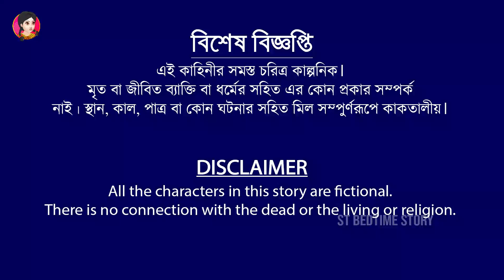জাদুর তরমুজ ছাতা | Magic watermelon umbrella bangla cartoon | Rupkothar Golpo | কাটুন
জাদুর তরমুজ ছাতা Magic watermelon umbrella Jadur Golpo Jadur bangla cartoon bangla cartoon কাটুন Jadui Tarmujer Chata
This Channel DOES NOT Promote or Encourage Any Illegal Activities, All Content Provided by this Channel is meant for Entertainment and Awareness PURPOSE Only